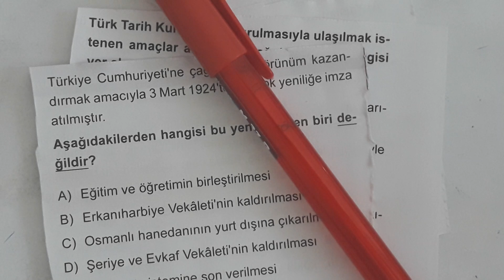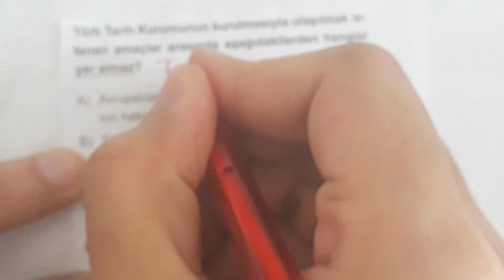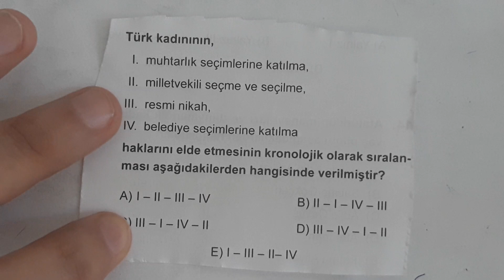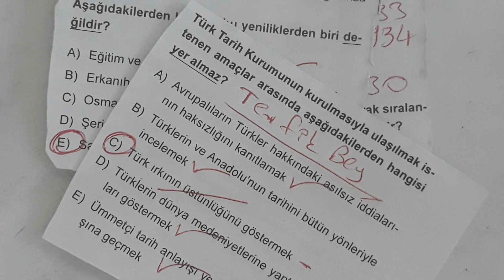Çıkabilecek 3 Tarih Sorusu - İnkılaplardan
İnkılaplardan 3 Soru Gekdi Gençler:)

İnkılap Tarihini Fulle!

TYT
AYT
YKS
KPSS
ÖABT
YKS 2021
YKS 2020
LGS
MSÜ
İnkılap Tarihi